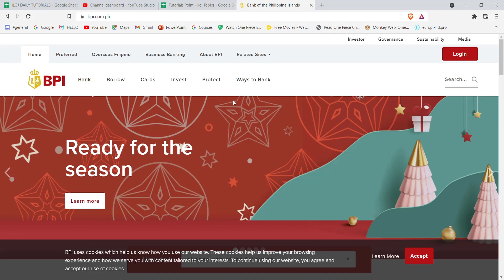Sign In BPI Online Banking | Login BPI Online | bpi.com.ph sign in page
In this video I will guide you in quick easy steps to login to the bank of the philipine islands

Steps:
1. make sure that you are connected to the interenet.
2. Open up a web browser and type in "
3. CLick on the login button on the top right corner of your screen.
4.FIll in the required credentials and click on login.

This YouTube Channel "Daily Tutorials" is not the Official Support of the content provided. These videos are only educational and informational.